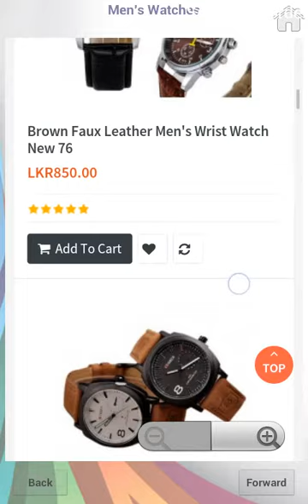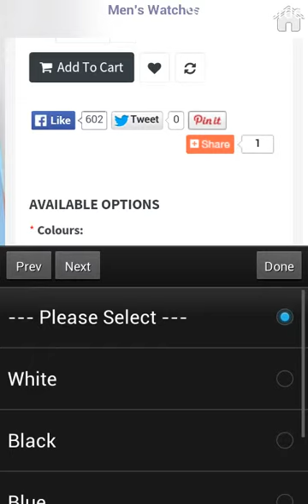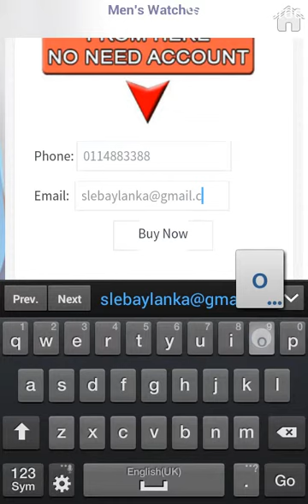How to us our app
Our site is Upgrade Please click the link for new video